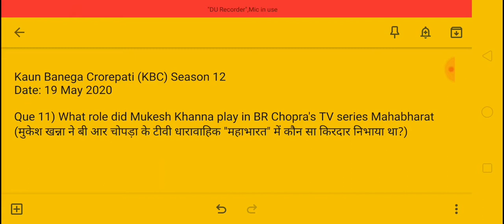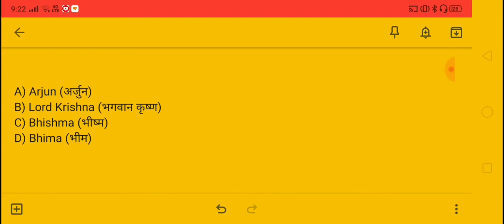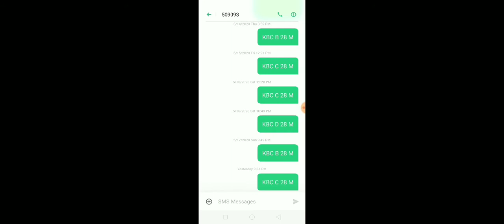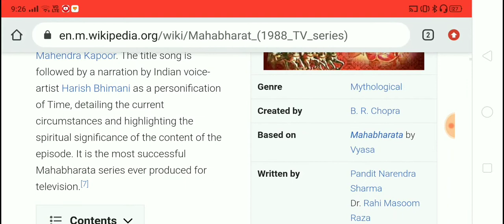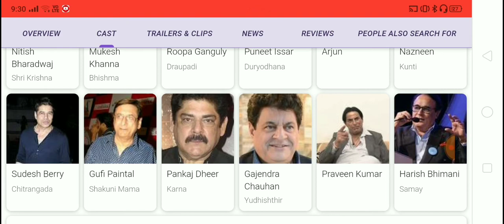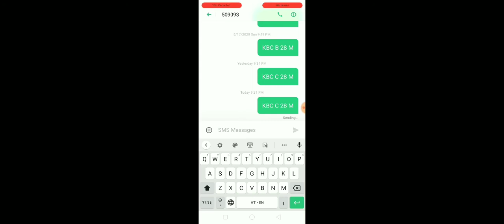KBC12 जानिए "महाभारत" के किरदार? । Actors in the Mahabharata। KBC12 । Que & Ans 11 । 19 May 2020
नमस्कार,
इस वीडियो में SONY LIV Android App से केबीसी सीजन 12 के रजिस्ट्रेशन के लिए ग्यारहवा सवाल और उसका जवाब बताया गया है।
साथ में ही SMS द्वारा 509093 पर इस सवाल का सही जवाब भेजने का तरीका भी बताया गया है। अतः पूरी वीडियो देखे।

KBC Season 12 I Question No. 10
Date: 19 May 2020 । 9:00:00 PM IST
Lines open to answer: 20 May 2020 । 08:59:59 PM IST

अगर प्रश्न का सही उत्तर "C" हैं और आपकी उम्र 28 साल 1 माह है और आप पुरुष है तो आपको नीचे दिए अनुसार संदेश टाईप कर 509093 पर भेजना होगा।

KBC C 28 M

ध्यान रहे की आपको 3 रू तक* प्रति संदेश शुल्क लग सकता है।

आप Sony LIV App से भी रजिस्टर करके उत्तर दे सकते हैं।

SMS करने या सोनी लिव द्वारा उत्तर देने के बाद आपको कन्फर्मेशन संदेश आएगा। और अगर आपका अगले दौर के लिए चयन होता है तो केबीसी टीम द्वारा आपको अगले 7 दिनों में संपर्क किया जाएगा।*

Regards
Rajesh D. Hajare